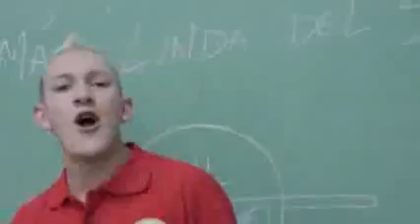los nota lokos la mas linda del salon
hago subxsub
subo cumbias y otros generos
adelanta el video para escucharlo vien,como hasta el minuto y medio